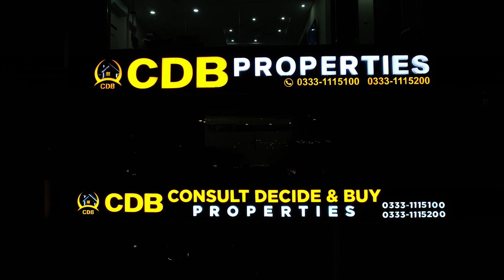Victoria City Lahore | Important Notice | Victoria City Latest Update | July 2024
Victoria City Lahore is a project of Sheranwala Developer Lahore. Sheranwala Group launched at the prime location of Main Canal Road and Multan Road Lahore. It’s a modernly strategic, high-standard scheme that presents everyone with heart-winning living and advanced investments opportunities.

Why Invest In Victoria City?

Designed and will be established by the Sheranwala Developer, Victoria City features world-class facilities. Starting from the contemporary structure, progressive design, architecture, and the best living location, it is one in all bundles. Announced with a very exciting deal of residential and commercial plots, you can definitely book plots in Victoria City with your own budget.

Victoria City Lahore is an outstanding addition to the scene of Lahore. Adding new features and grace to the Lahore real estate industry. Having all the modern features. It’s a suggested place for investments in easy installments. Victoria City Payment Plan reasonable to Pre-Launch.

↪ District One
↪ Lahore Smart City
↪ Lake City
↪ Al-Kabir Town
↪ Alnoor Orchard
↪ New Lahore City
↪ Zaitoon City
↪ BEMC

Low Budget Plots Near Lake City, Valencia Town | LDA Approved Society | Bagh e Iram Housing Society